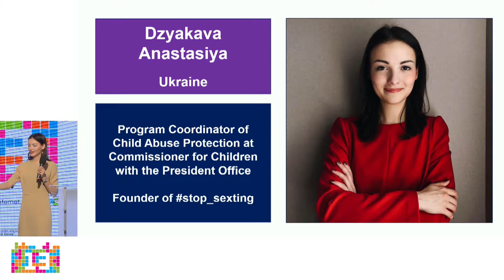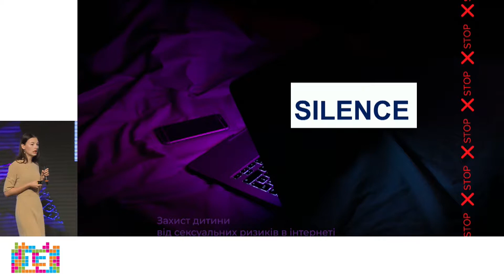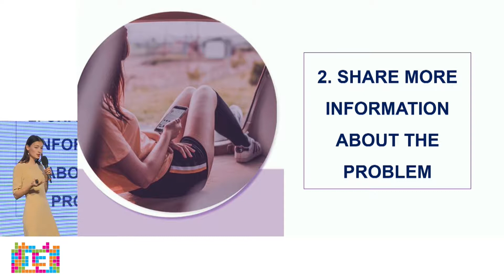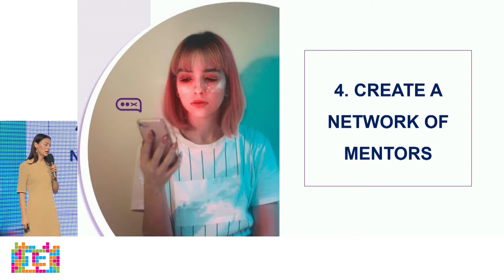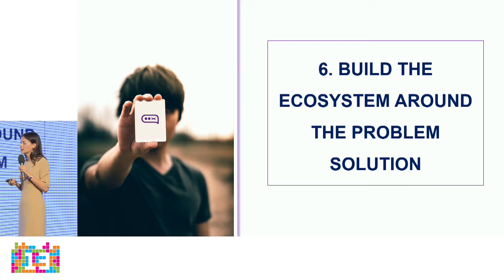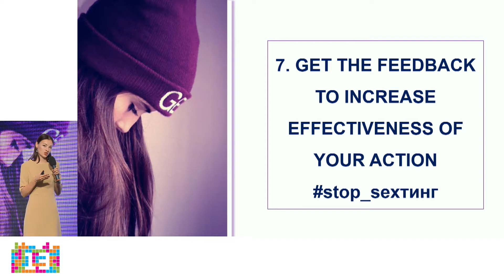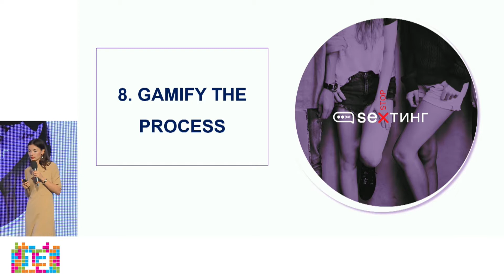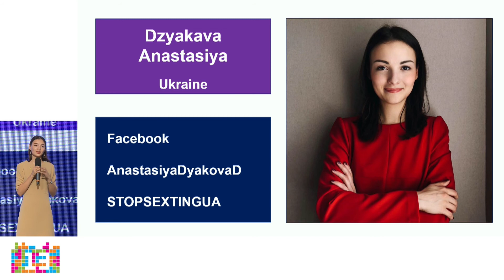Raising awareness on sexting and sextortion online among girls, Anastasiya Dzyakava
Last year I launched project stop_sexting - the first in Ukraine educational and awareness raising project for girls and teens about sexting, online grooming and sextortion. We attracted attention of mass media to the problem of online abuse and exploitation of girls and teens. We educated more than 21 000 of teens and more than 10 000 of teachers all around Ukraine. But it is only beginning of our long battle for girls in our country. I would like to share with you some of my learned lessons from these first successful steps.

W ubiegłym roku rozpoczęła się akcja stop_sexting – pierwszy ukraiński projekt edukacyjny podnoszący świadomość na temat sekstingu, groomingu (uwodzenia dzieci w internecie) i sextortion (szantażu w oparciu o materiały seksualne) skierowany do nastolatek. We współpracy z Ministerstwem Edukacji i Ministerstwem Spraw Wewnętrznych skutecznie podnieśliśmy świadomość na temat tych zagrożeń na szczeblu krajowym. Przyciągnęliśmy uwagę środków masowego przekazu do problemu krzywdzenia i wykorzystywania nastolatek w internecie. Dotarliśmy z naszym przekazem do ponad 21 000 nastolatek i ponad 10 000 nauczycieli z całej Ukrainy. To jednak dopiero początek naszej długiej walki o dobro dziewcząt w naszym kraju. Pragnę podzielić się ze słuchaczami moimi doświadczeniami wyciągniętymi z tych pierwszych skutecznych działań.

The 13th International Conference “Keeping Children and Young People Safe Online” took place at the Novotel Warszawa Airport  on 17th and 18th of September 2019. The conference was organized by the Polish and German Safer Internet Centres, which have been working together within the European Commission’s Connecting Europe Facility Program. The co-organizer of the event was International Telecommunication Union and the main partner of the conference was the Orange Foundation. Google was partner of the conference.

W dniach 17-18 września 2019 r. odbyła się 13. Międzynarodowa Konferencja "Bezpieczeństwo dzieci i młodzieży w internecie". Organizatorem konferencji było Polskie Centrum Programu Safer Internet (PCPSI), które tworzą państwowy instytut badawczy NASK i Fundacja Dajemy Dzieciom Siłę oraz niemieckie konsorcjum realizujące projekt klicksafe. Współorganizatorem wydarzenia było ITU (Międzynarodowy Związek Telekomunikacyjny), głównym partnerem - Fundacja Orange. Partnerem konferencji była firma Google. Konferencja została zorganizowana w ramach programu Komisji Europejskiej Connecting Europe Facility.